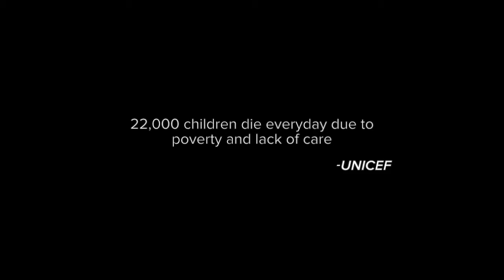tamilkey Hiphop Tamizha Iraiva Official Music Video HD